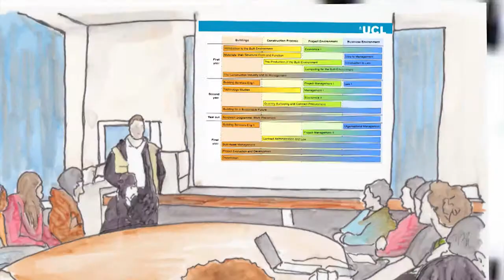BSc Project Management for Construction: Programme Overview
Undergraduate Programme Director, Dr Aeli Roberts, gives an insight into BSc Project Management for Construction and The Bartlett and UCL student experience.

To find out more about studying BSc Project Management for Construction at The Bartlett School of Construction & Project Management, visit our